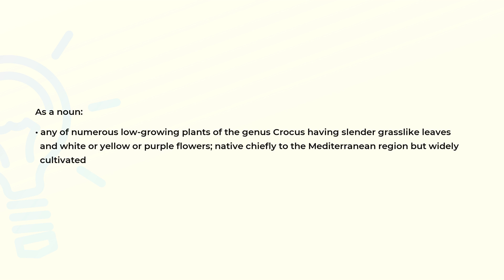What is the meaning of the word CROCUS?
Definition and spelling of the word CROCUS.

(00:00) Intro
(00:07) As a noun
(00:25) Spelling

As a noun (00:07):
• any of numerous low-growing plants of the genus Crocus having slender grasslike leaves
  and white or yellow or purple flowers; native chiefly to the Mediterranean region but widely
  cultivated